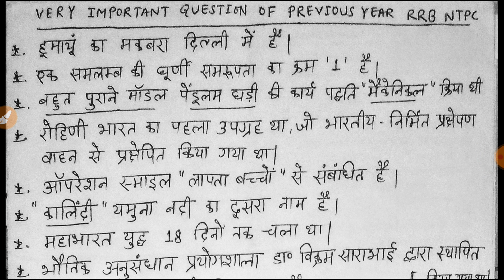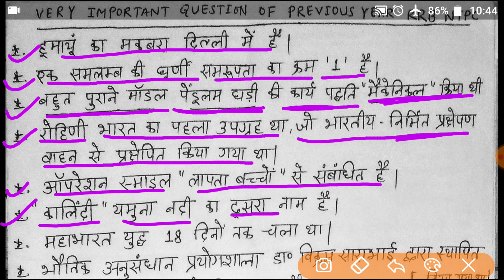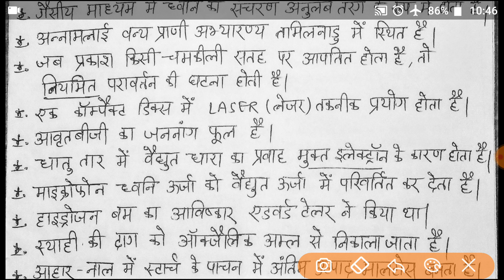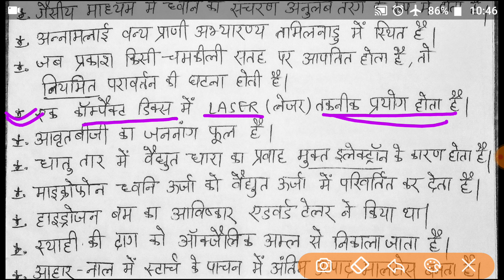RRB NTPC, GROUP D जनरल SCIENCE( सामान्य विज्ञान) PREVIOUS YEAR QUESTIONS ।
NOTE --दोस्तों मैं रेलवे ntpc, group d, alp, ssc , bank से related question science, social science, current affiars , और  latest job  की जानकारी भी समय पर बताता हूँ।